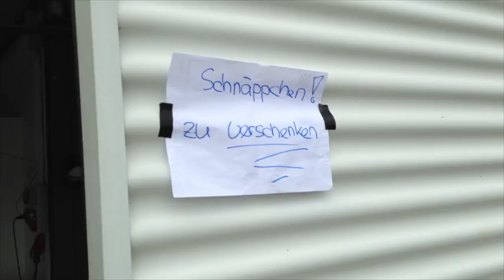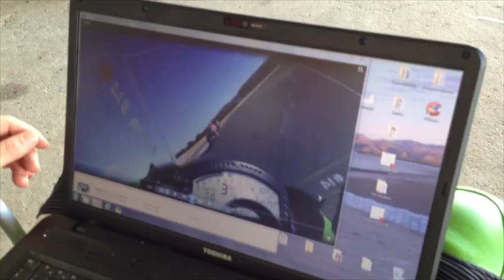race camp almeria - Groß - 540p